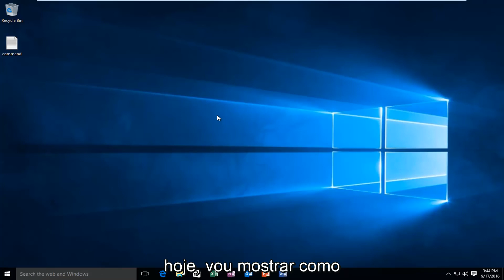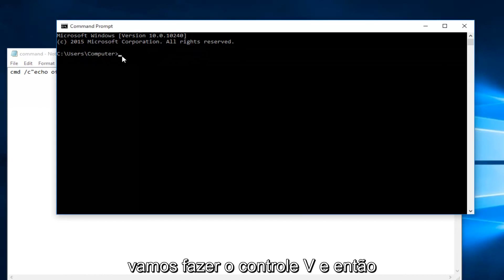Como resolver problemas de copiar e colar no Windows 10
Este tutorial mostrará como resolver problemas do Windows 8/10 do Windows respondendo ao clique com o botão direito do mouse.

Prompt de comando: cmd /c"echo off|clip”